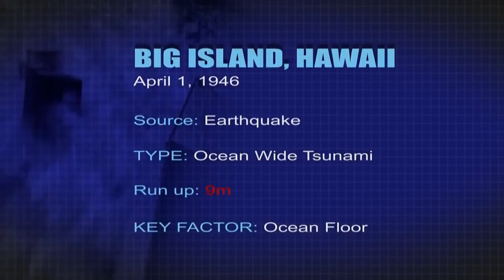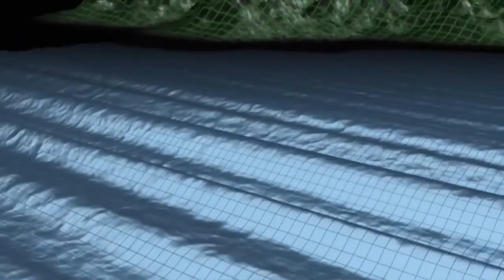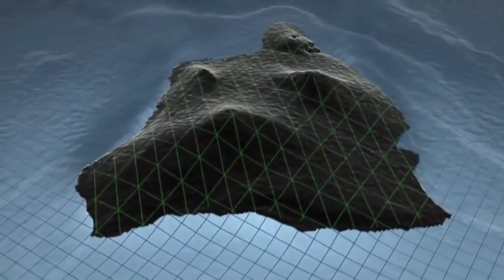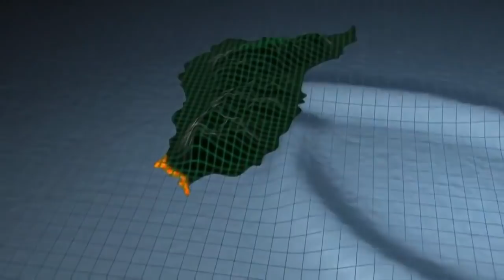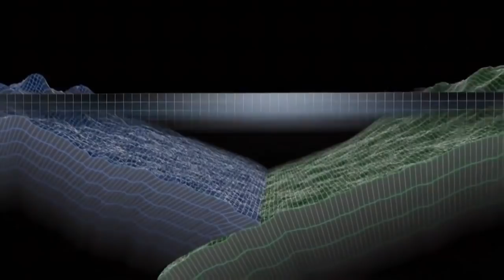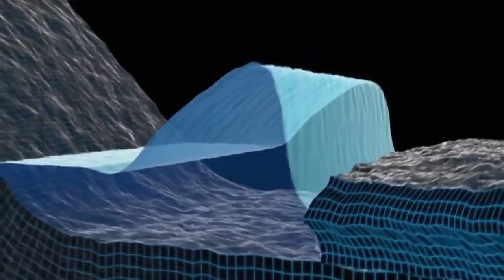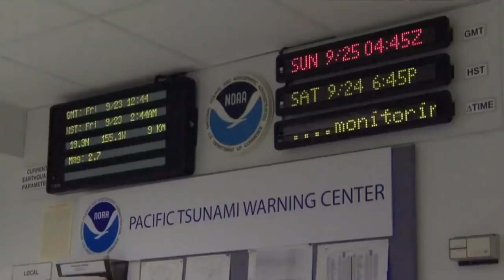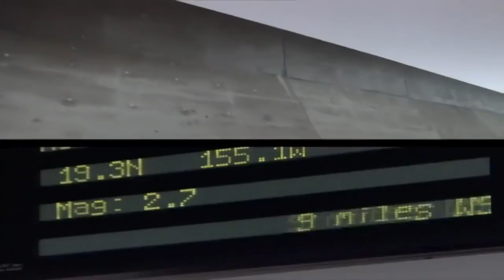BBB Documentary 2018 Disaster Wars Earthquake vs Tsunami National Geograph